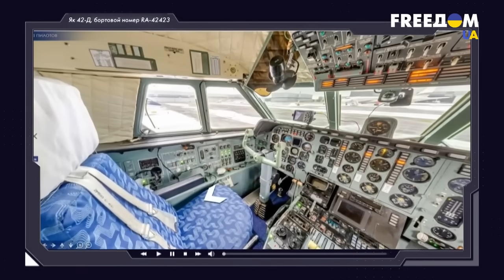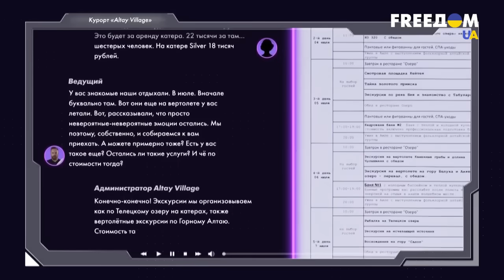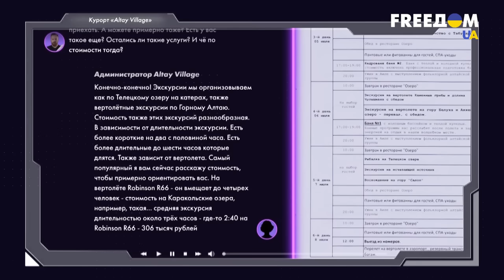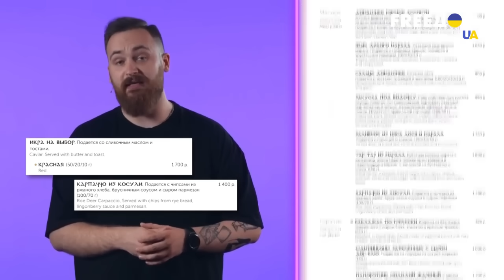Операция деШойгизация. Бюджетное корыто - не резиновая Zопа, на всех не хватает